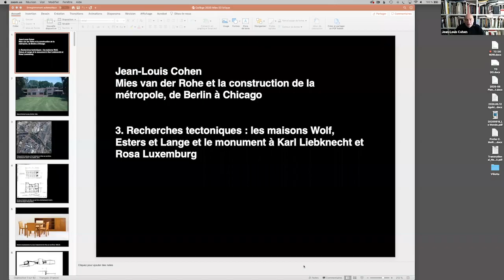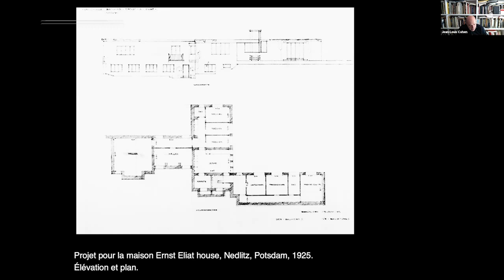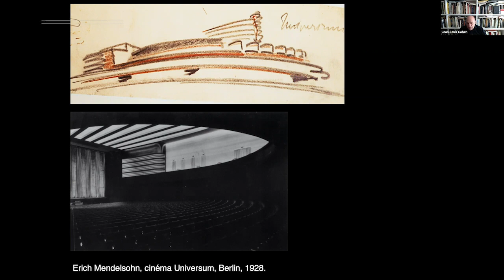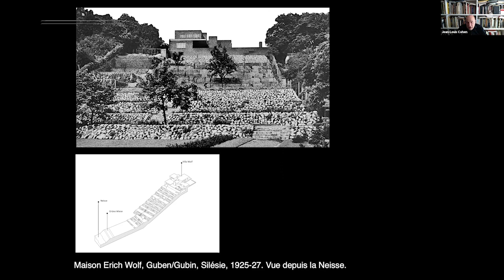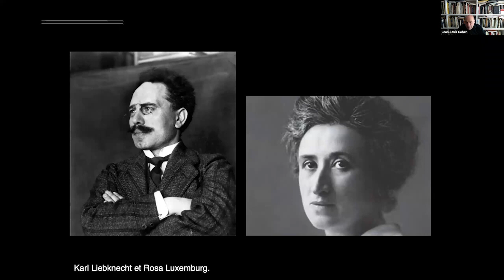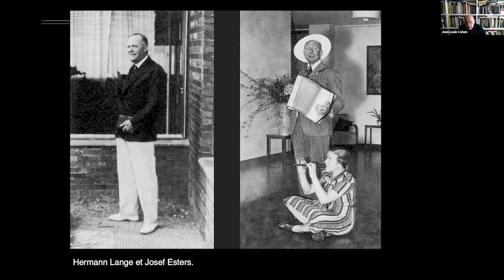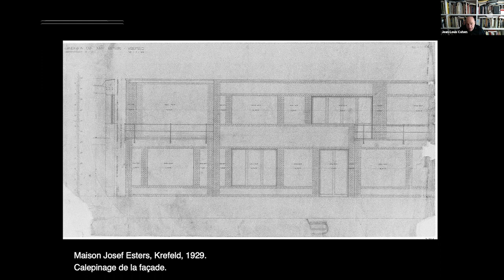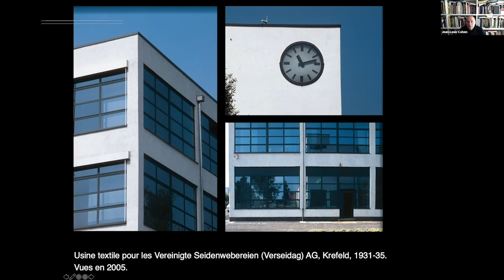Mies van der Rohe et la construction de la métropole (3) - Jean-Louis Cohen (2019-2020)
Titre : Recherches tectoniques : les maisons Wolf, Esters et Lange et le monument à Karl Liebknecht et Rosa Luxemburg
Enseignement 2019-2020 : Mies van der Rohe et la construction de la métropole, de Berlin à Chicago
Chaire du professeur Jean-Louis Cohen : Architecture et forme urbaine (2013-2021)

Cours du 20 mai 2020.

Dans les années 1920, Mies déploie ses recherches sur l’espace domestique et le rapport de l’habitation et des espaces environnants au service de plusieurs industriels, dont les entrepreneurs rhénans Hermann Lange et Joseph Esters (1928), utilisant la brique apparente comme matériau privilégié. Il s’inspire librement des bâtiments de Frank Lloyd Wright, concentrant son attention sur le raffinement des détails constructifs. Avec le monument à Karl Liebknecht et Rosa Luxemburg, il utilise en 1926 les ressources expressives de la brique pour façonner un volume puisant et sculptural.